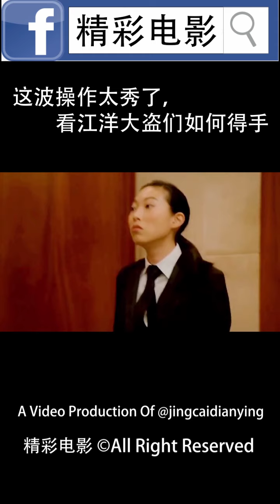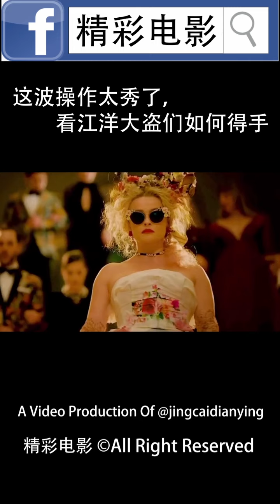这波操作太秀了，看江洋大盗们如何得手